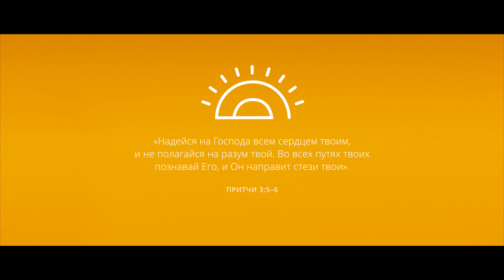“Надейся на Господа”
Тема для молодежных мероприятий в 2022 году: “Надейся на Господа”

Эта фраза была взята из Библии (Притчи 3:5–6): «Надейся на Господа всем сердцем твоим и не полагайся на разум твой. Во всех путях твоих познавай Его, и Он направит стези твои».

Планируете ли вы, ваши близкие и друзья принимать участие в молодежных мероприятиях этим летом? Чего вы ожидаете от этих мероприятий?